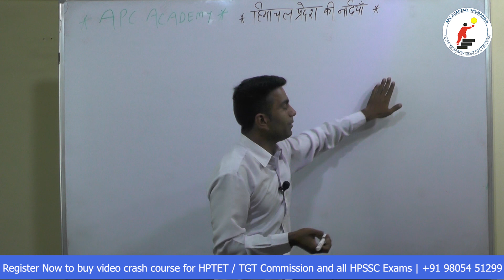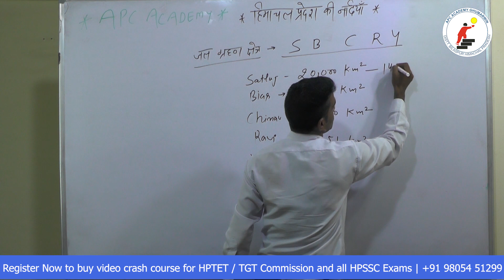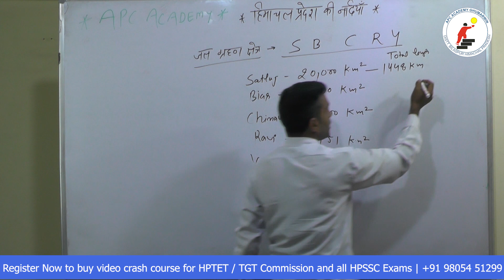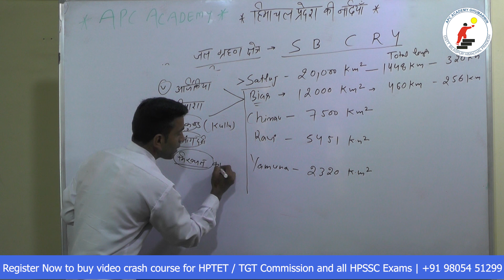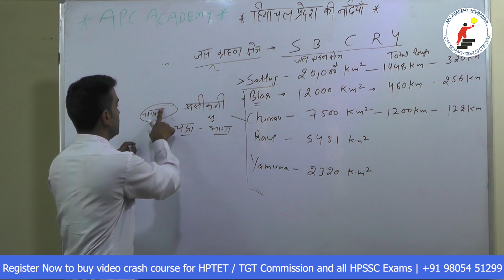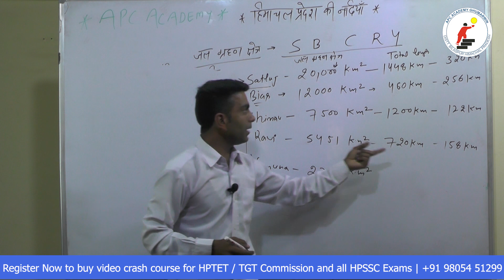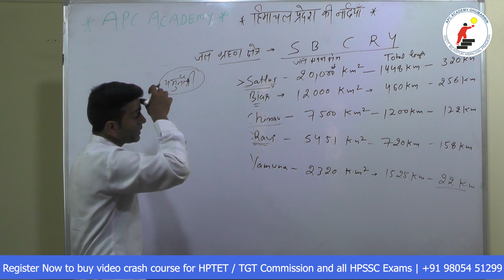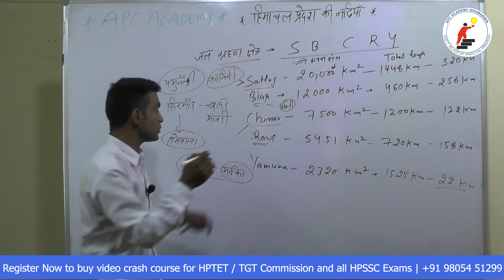हिमाचल की प्रमुख नदियां | Major rivers of Himachal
Hp River for HPTet | Online video Hp River|
HpRiver For Clerk |
Hp River for JOA|
हिमाचल की नदियां|Major rivers of Himachal|
Shortcut Trick for Hp River|
Hp River for Patwari |
Hp River all competitive Exam|सतलुज नदी ,ब्यास नदी, चिनाव नदी,रावी नदी,यमुना नदी, की प्रमुख तथ्य |हिमाचल की पांच नदियाँ|
हिमाचल की नदियों की कुल लंबाई|
क्षेत्रफल की दृष्टि से हिमाचल प्रदेश की नदियां| नदियों की उत्पत्ति अरुण का संगम|